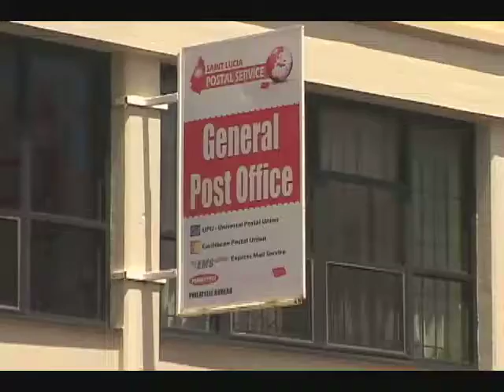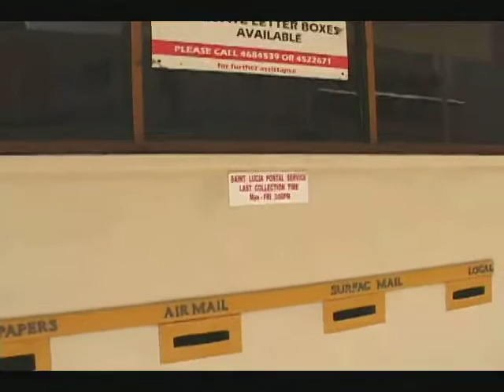going postal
The local Postal service launched its new postal code system on Thursday. Don Nicholas has the details